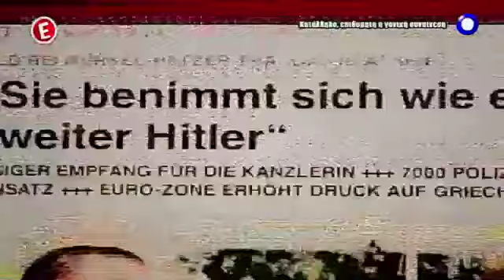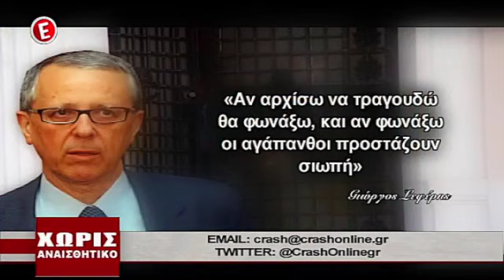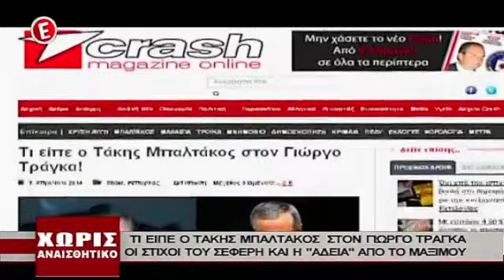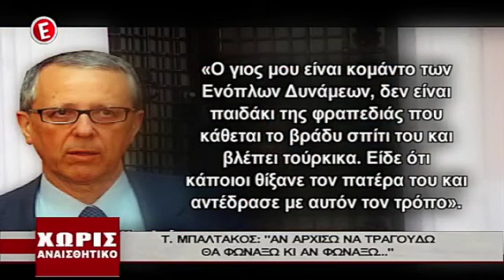ΧΩΡΙΣ ΑΝΑΙΣΘΗΤΙΚΟ ΓΙΩΡΓΟΣ ΤΡΑΓΚΑΣ 09.04.2014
Η ΕΚΠΟΜΠΗ ΕΙΝΑΙ ΤΟΥ ΓΙΩΡΓΟΥ ΤΡΑΓΚΑ ΠΟΥ ΕΧΕΙ ΤΑ ΠΛΗΡΗ ΠΝΕΥΜΑΤΙΚΑ ΔΙΚΑIΩΜΑΤΑ ΚΑΙ ΠΡΟΒΑΛΛΕΤΑΙ ΣΤΟ E CHANNEL ΚΑΙ EXTRA CHANNEL ΟΠΩΣ ΚΑΙ Η ΑΝΑΜΕΤΑΔΟΣΗ ΤΟΥ ΣΤΟ NOVA KΑΝΑΛΙ 113  ΚΑΙ ΑΠΟΠΟΙΟΥΜΑΙ ΚΑΘΕ ΑΞΙΩΣΗ ΧΩΡΙΣ ΝΑ ΕΧΩ ΚΑΝΕΝΑ ΟΙΚΟΝΟΜΙΚΟ ΟΦΕΛΟΣ. ΣΕ ΠΕΡΙΠΤΩΣΗ ΠΟΥ ΘΑ ΜΟΥ ΖΗΤΗΘΕΙ ΘΑ ΑΦΑΙΡΕΣΩ ΑΚΑΡΙΑΙΑ ΚΑΘΕ ΗΧΗΤΙΚΟ ΥΛΙΚΟ Ή ΟΠΤΙΚΟ ΠΟΥ ΕΧΕΙ ΠΡΟΒΛΗΘΕΙ ΑΠΟ ΤΟ E CHANNEL ΟΠΩΣ ΚΑΙ ΤΗΝ ΑΝΑΜΕTΑΔΟΣΗ ΤΟΥ ΣΤΟ NOVA. ΤΟ ΠΑΡΟΝ ΑΝΕΒΗΚΕ ΓΙΑ ΛΟΓΟΥΣ ΕΝΗΜΕΡΩΣΗΣ.